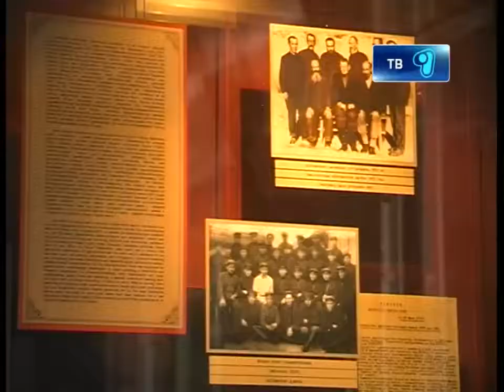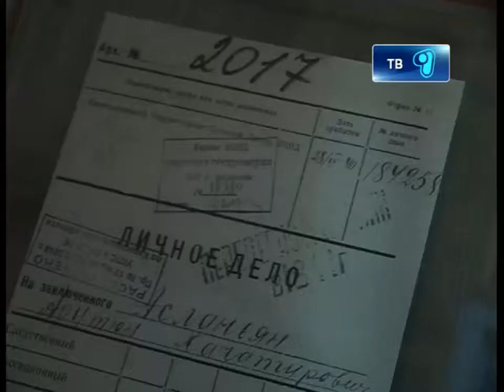20_11_12_музей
Бывший директор Музея памяти жертв политических репрессий присвоил 700 тысяч тенге. Об этом сообщили сотрудники финансовой полиции. По их данным бюджет был выделен на подготовку документального фильма об узниках Карлага. подробнее Мейрамгүл Салқымбавеа